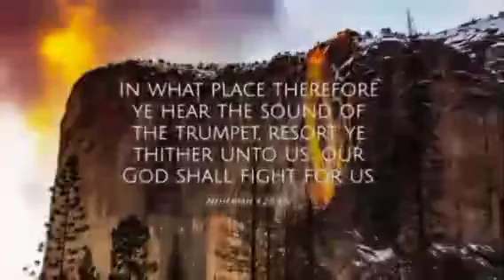Terlalu Cepat Untuk Berhanti - Renungan Pagi 25 Maret 2023